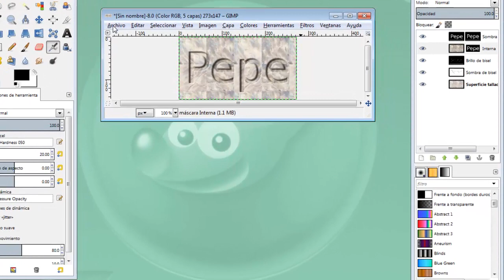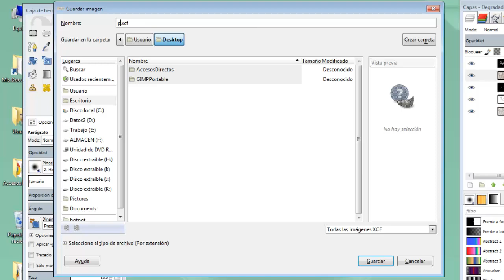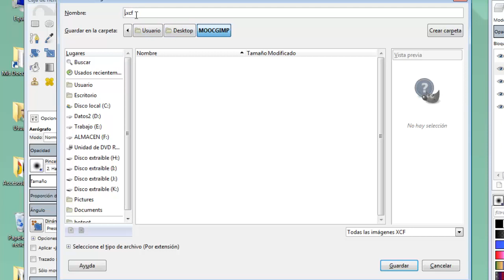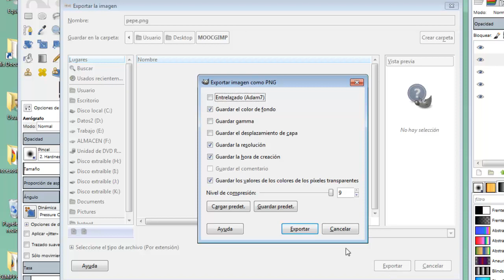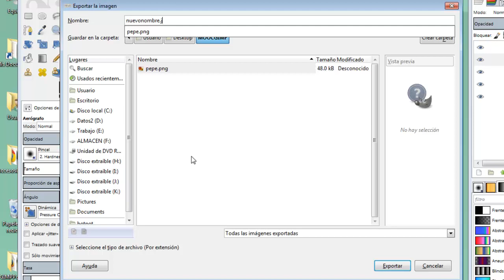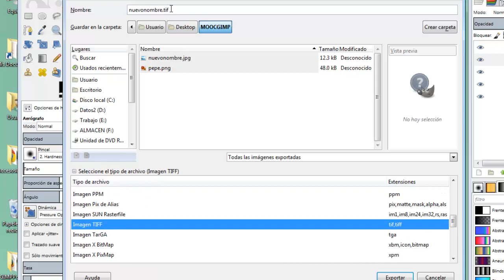MOOC UMA Creación y retoque de imágenes con software libre (GIMP): Módulo 1 Vídeo 7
Guardar imagen